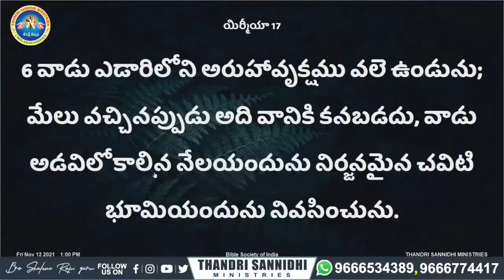ఇదిగో విశ్వాసంతో ఇలా ప్రార్ధించు నీ జీవితంలో ఉహించని అద్భుత కార్యం చూస్తావు..